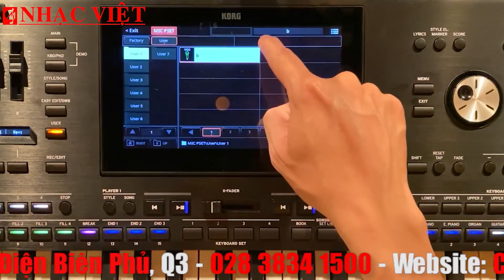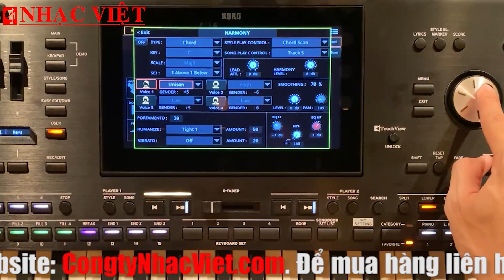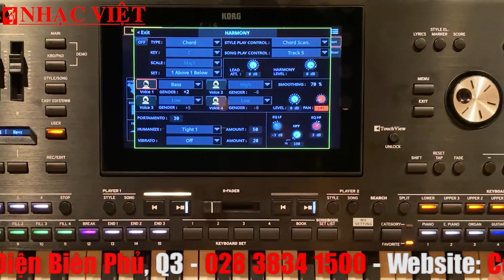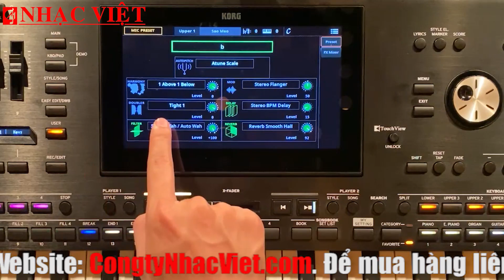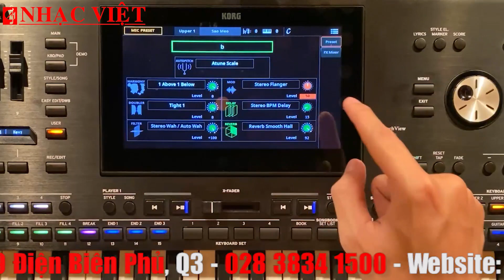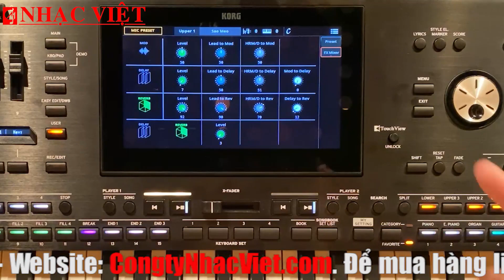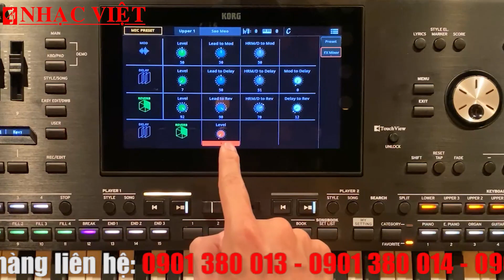HƯỚNG DẪN SỬ DỤNG PA5X | MENU - MIC PRESET | PHẦN 6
HƯỚNG DẪN SỬ DỤNG PA5X | MENU - MIC PRESET | PHẦN 2

Facebook fanpage: Công ty Nhạc Việt và Bao Nhac Viet Vu